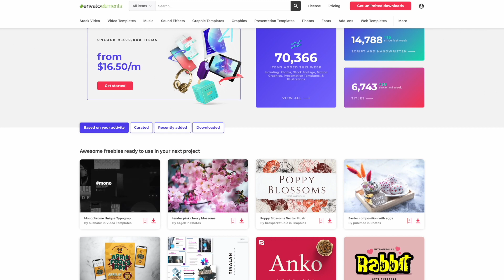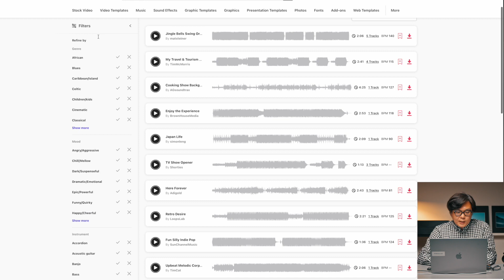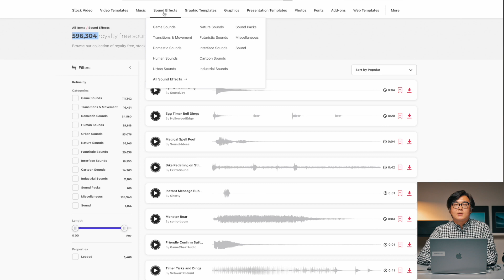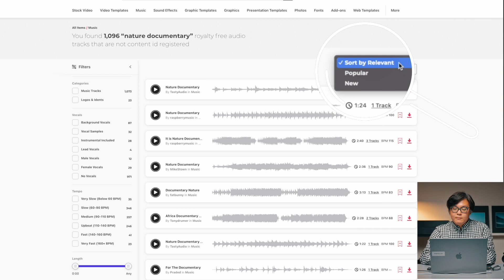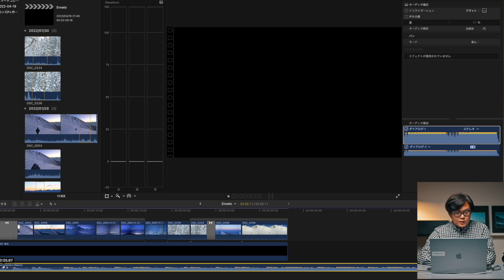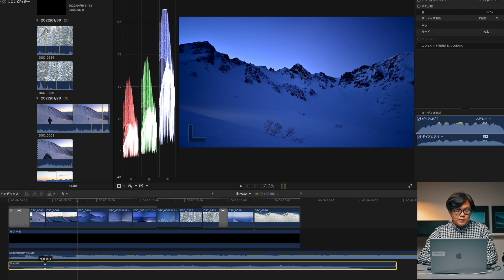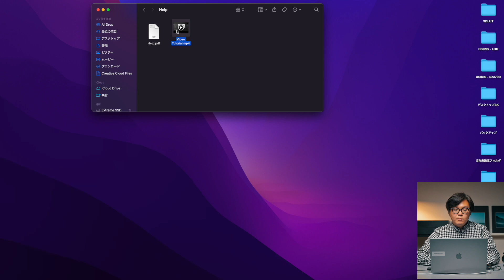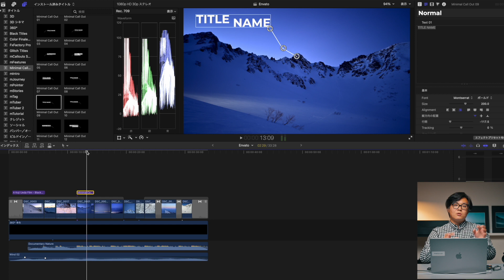[神サイト ] 動画制作のクオリティー大幅アップ！ 必要な音楽や動画テンプレートダウンロードし放題！ Envato Elementsの使い方と魅力を紹介します！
動画を作成するには動画素材以外に音楽や効果音、ビデオテンプレートがあればさらにクオリティーが上がります。しかし、効率良く全ての素材を1つのサイトで集めるのは大変です。
そんな時に役立つサイトがEnvato Elementsです。
音楽やビデオテンプレート、効果音はもちろん、映像素材や写真、フォントなどクリエイターに必要な素材全てがダウンロードし放題です。

7日間は無料トライアルを試してみてください。

今回は動画制作に役立つ部分を中心にご紹介していますので、是非興味がありましたらEnvato Elementsをチェックしてみてください。

目次

0:00~　オープニング　Envato Elementsとは
5:53~　Envato Elementsの使い方や紹介
6:38~　ビデオテンプレートについて紹介
8:32~　音楽について紹介
11:14~　フォントについて紹介
11:44~　実際に編集してみます！
13:06~　音楽を選ぶ
17:24~　サウンドエフェクトを選ぶ
21:00~　ビデオテンプレートを選ぶ
22:54~　ビデオテンプレートのインストールから使い方
25:51~　まとめ

2023年1月8日より上田家のオープンします！
是非プリントサービスや写真教室など是非twitterをチェックしてみてください。